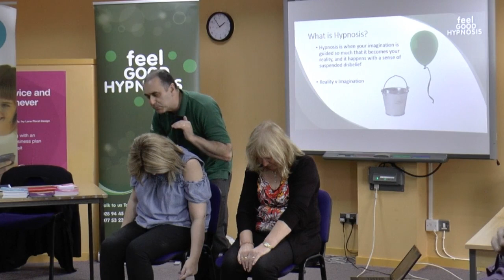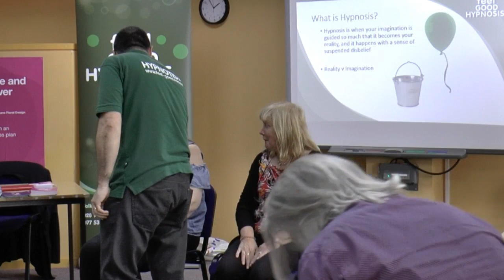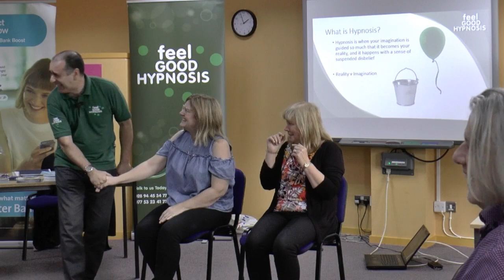Two ladies experience hypnotic amnesia in different ways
This video was filmed during a hypnosis demonstration at the Health Entrepreneur Day at, and run by,  the Antrim Enterprise Centre in Antrim Northern Ireland.

Watch how one lady in hypnosis is told she can't remember her own name while the other lady in hypnosis is told she can't remember where her mouth is.

What follows is lots of fun for the onlookers, but hypnotist Turan, from Feel Good Hypnosis, points out the serious message behind this lovely demo, by pointing out how people feel they have an issues in life, like a phobia or anxiety, but feel they can never forget it. Yet this demo shows how effective hypnosis can be at making people forget everyday things that you have known about for life, like your name or your mouth.

Here is the link to other videos from these ladies, where they were hypnotized:

If you would like to experience hypnosis and let hypnosis change your life, or you would like me to come to your company and explain how hypnosis can help your business with live fun demos like in this video  then contact Feel Good Hypnosis today.

This is the official hypnosis YouTube channel for Feel Good Hypnosis. Check us out at our hypnosis websites either feel-good.today or feel-good-hypnosis-on.net where you will find our complete range of hypnotic services.

If you want to learn hpynosis, or ask us any questions about hypnosis please do get in touch with us: